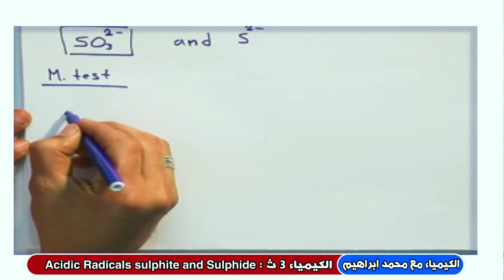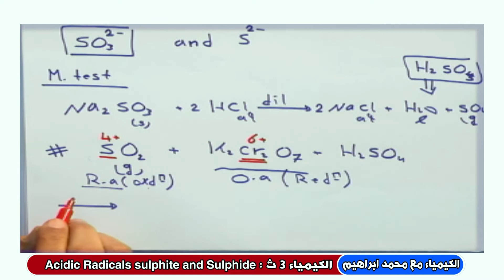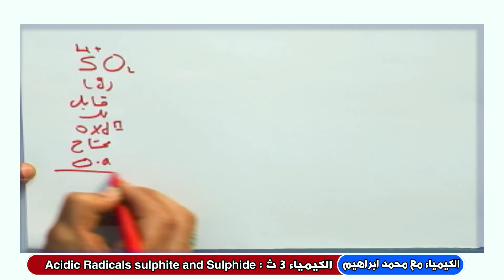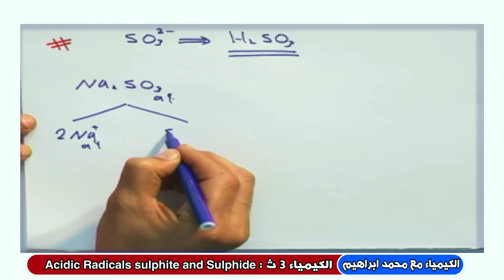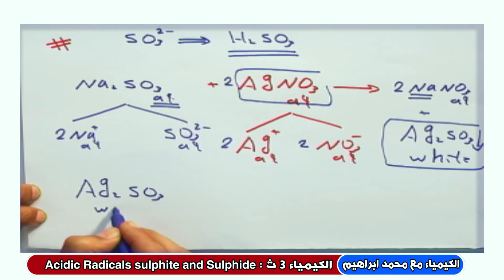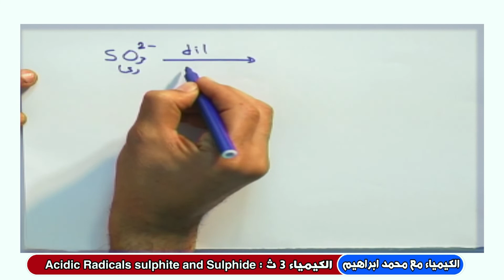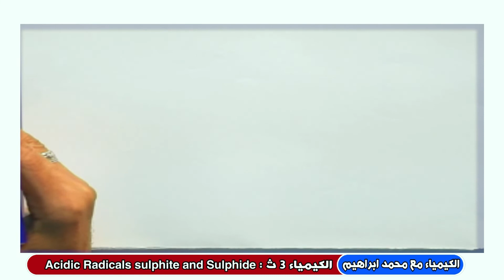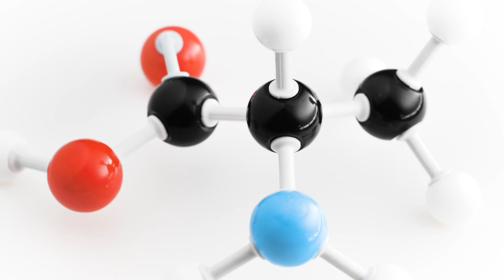الكيمياء English للصف الثالث الثانوي : Acidic Radicals Sulphite And Sulphide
الجذور الحمضية ،  الكبريتيد والكبريتيد ، مع الأستاذ محمد إبراهيم معلم كبير الكيمياء بوزارة التربية والتعليم